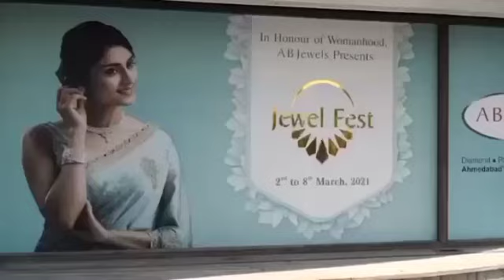A 👨‍🌾asked the prestigious AB 💎 of Ahmd to make 🏆 ornaments for his 🐄 calf For that the owner agree